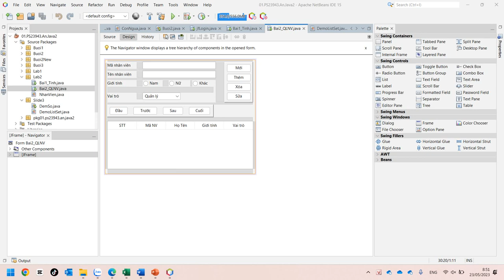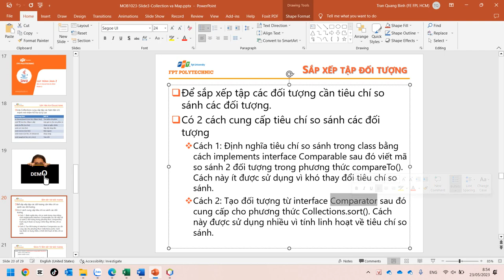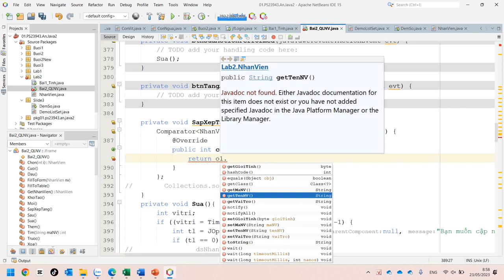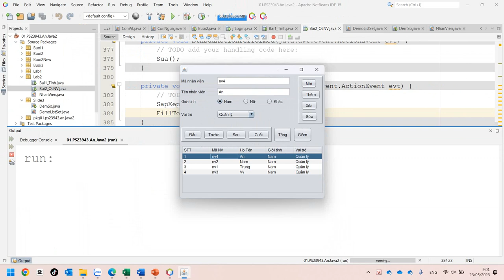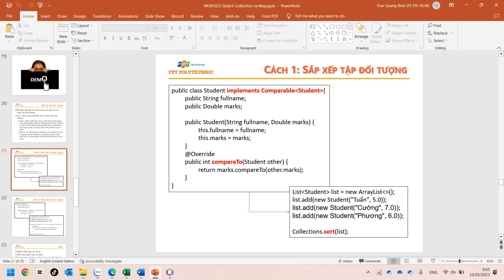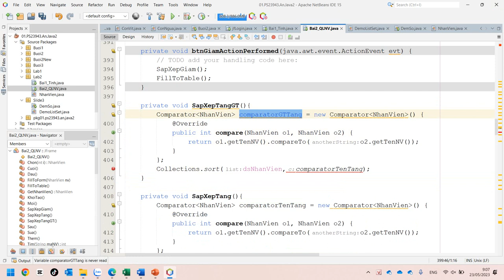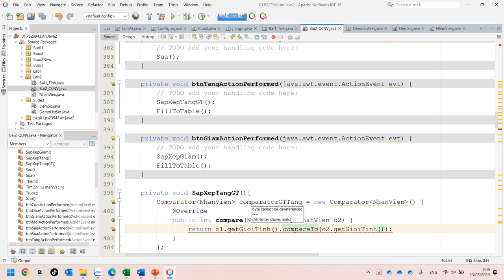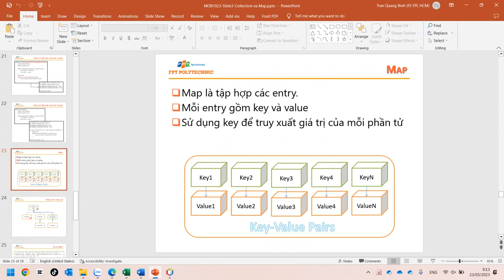Java2 Demo Collections For Class - Định Nghĩa Cách Sắp Xếp Cho Class